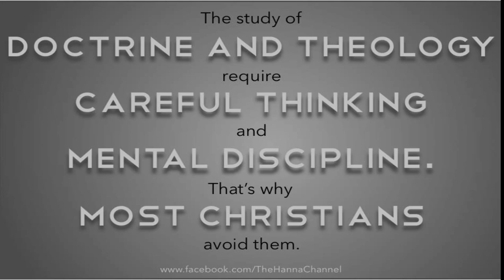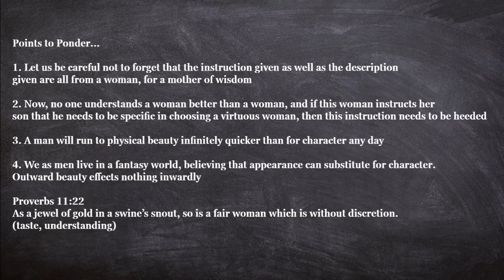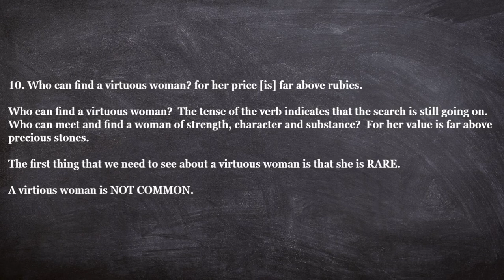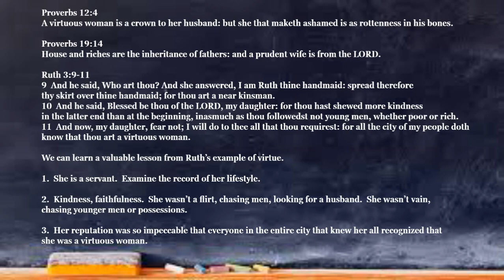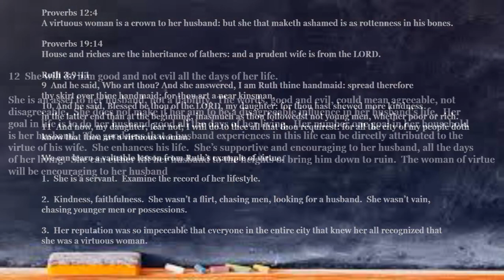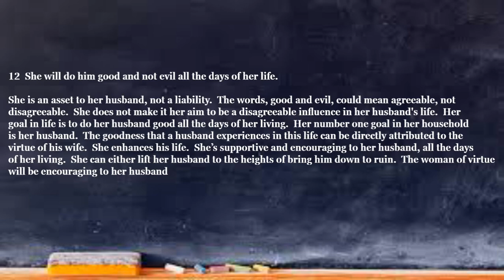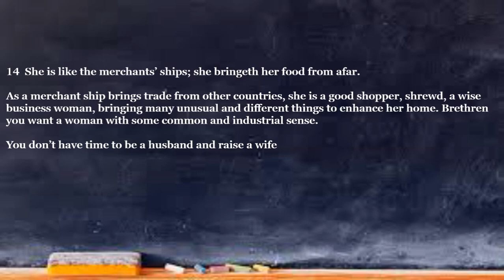"What Saith The Scripture?" Television Program, with Dr. Harley Howard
The "Committed 100 Ministry" - Dr. Harley Howard
Program: Discipleship 101 - What is The Biblical Church? It is the church of the living God - (Part TWENTY SEVEN)
Spiritual leadership in the home. Proverbs 31 - The woman of virtue